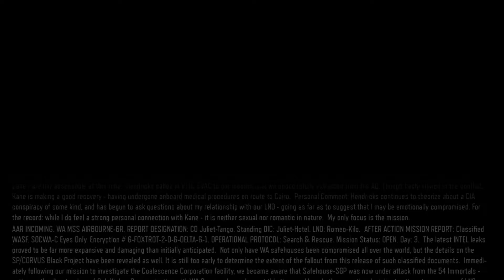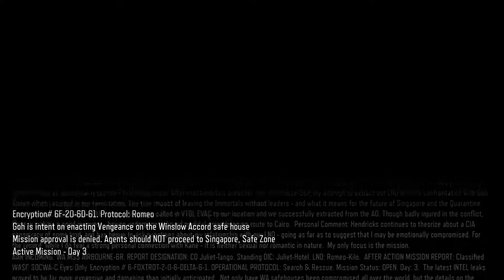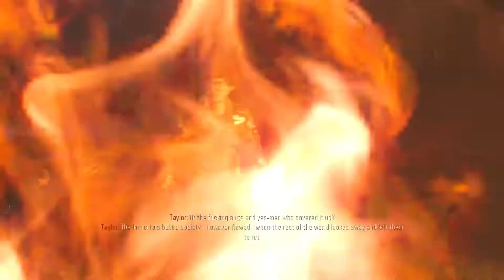Call of Duty Black Ops 3 - Campaign Mission 6 "VENGEANCE" (COD BO3) (Xbox One)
Call of Duty Black Ops 3 Walkthrough Gameplay includes a Review and Campaign Missions of the Single Player Campaign for PS4, Xbox One and PC. This Call of Duty Black Ops 3 Gameplay Walkthrough will include a Review, Zombies, Zombies Story, Weapons, DLC, all Single Player Campaign Missions and include the Ending.

Call of Duty Black Ops 3 Missions include:
Mission 1:    Black Ops
Mission 2:    New World
Mission 3:    In Darkness
Mission 4:    Provocation
Mission 5:    Hypocenter
Mission 6:    Vengeance
Mission 7:    Rise & Fall
Mission 8:    Demon Within
Mission 9:    Sand Castle
Mission 10:  Lotus Towers
Mission 11:  Life